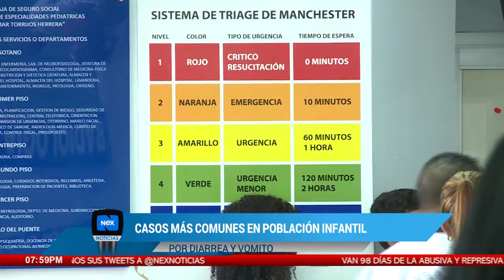Casos de diarrea y vomito son mas comunes en población infantil